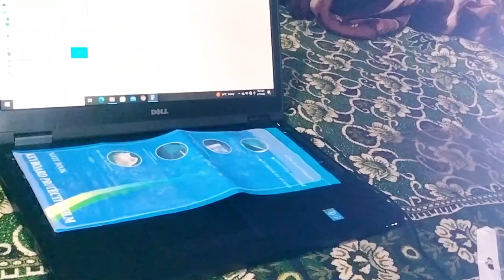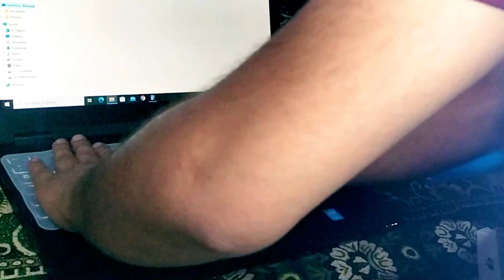Laptop Keyboard Protector 2023 || Compatible With All 15. 6 inches Laptop😃🧡l Laptop keyboard skin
Topic:Laptop Keyboard Protector 2023 || Compatible With All 15. 6  inches Laptop😃🧡l Laptop keyboard skin

The video begins with an introduction to the product and its packaging, followed by a detailed explanation of how to install the keyboard protector onto the laptop. The video demonstrates how the protector fits perfectly on the keyboard and does not interfere with typing or keyboard shortcuts. The keyboard protector is made of high-quality material that protects the laptop keyboard from dust, spills, and scratches.

The video also provides information about the durability of the keyboard protector and how easy it is to clean. It shows how the keyboard protector can be easily removed and re-applied without leaving any residue or damaging the laptop.

Throughout the video, the presenter emphasizes the convenience and practicality of the product, highlighting its ability to protect the keyboard and extend the lifespan of the laptop. The video concludes with a summary of the key benefits of the product and a call-to-action for viewers to purchase the keyboard protector.

Overall, this YouTube video provides a comprehensive review of the Laptop Keyboard Protector, showcasing its features, benefits, and ease of use. It is an informative and engaging video that will be useful for anyone looking for a reliable and high-quality keyboard protector for their 15.6-inch laptop.

BEST Keyboard Protector for Any Laptop Ft- Acer Aspire 7 IFYX keyboard protector

HP Pavilion x360 screen protector How to apply anti glare screen guard on touch laptop

Laptop Skin | Skin installation on palmrest of laptop |make your lappy beautifull | from amazon 2019
Quries-
laptop keyboard not working
laptop keyboard typing wrong letters
laptop keyboard repair
laptop keyboard cover
laptop keyboard protector
laptop keyboard skin
laptop keyboard
laptop keyboard cover kaise lagaye
laptop keypad change
laptop keypad change price
laptop keypad chalane ka tarika
laptop keypad cleaning
laptop keypad cleaner
laptop keypad cost
laptop keypad check
laptop keyboard cleaning
laptop keyboard change
laptop keyboard capital letters
laptop keyboard connect to mobile
laptop keyboard cleaner
laptop touchpad click not working
laptop keypad problem
laptop keypad protector
laptop keyboard problem
laptop touchpad problem
laptop touchpad protector
laptop keyboard problem when typing
laptop keyboard problem in tamil
laptop keyboard protector price in bangladesh
laptop touchpad problem solution
laptop keyboard problem malayalam
laptop keyboard project
laptop keyboard protector skin
laptop keyboard problem windows 10
laptop keyboard protector 14 inch
laptop protection accessories
laptop protection cover
laptop protection kit
laptop protection case
laptop protection history
laptop protection glass
laptop protection screen
laptop protection gadgets
laptop protection tips
laptop protection updates
laptop protection accessories must have
laptop protection skin
laptop protection accessories tamil
laptop protection bag